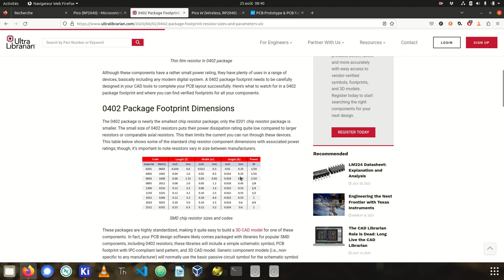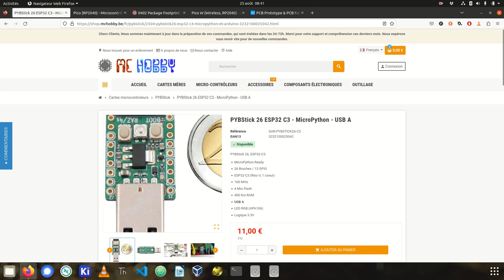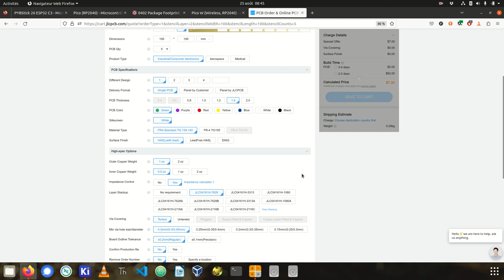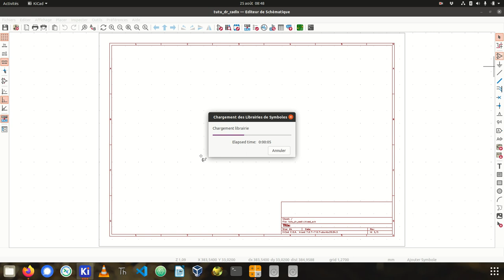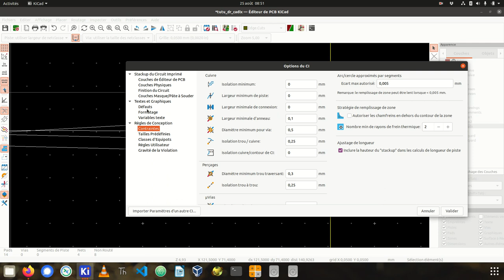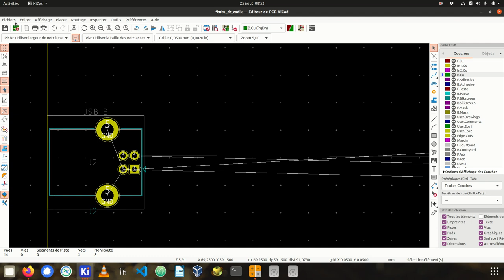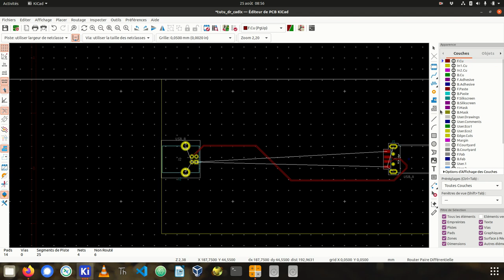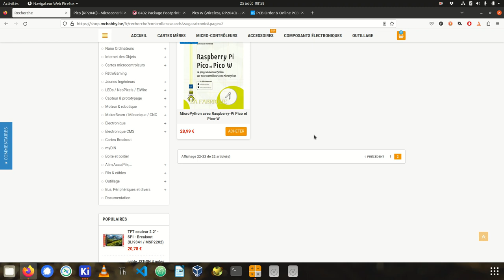Calcul et routage d'une paire différentielle USB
Une description rapide pour router proprement vos lignes USB.
J'ai oublié de mentionner le travail formidable de Françoise Charlier, gérante de la société MC Hobby.

Je me rends compte d'une boulette lors de mes calculs avec Kicad, j'ajuste mes lignes pour du 50 ohms alors que l'usb est en 45 ohms/90ohms différentiel. Mais la méthode reste la même.
Le 50 ohms simple stip, c'est plutôt pour une ligne de transmission RF vers une antenne..
Désolé pour la confusion, mais je refais pas la vidéo.